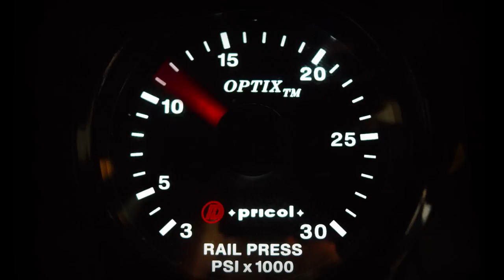Chrispy - Predator (Cyberoptix Remix)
Introducing the wub-o-meter, the shittiest visualizer I could come up with.